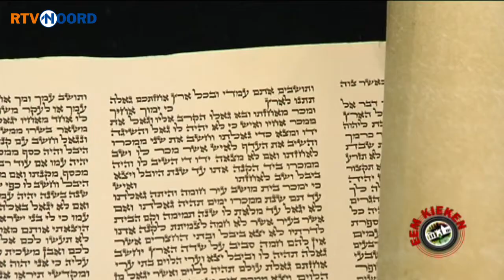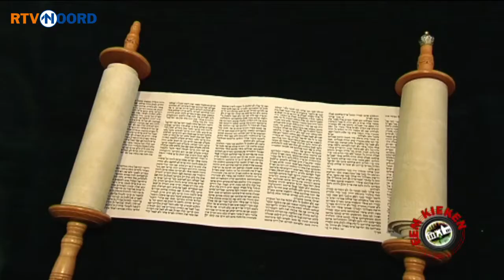Eem Kieken [6-1-2015] - RTV Noord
In Eem kieken gaat een panel van Groningers op zoek naar cultuur in onze provincie. Wat is er te doen en wat vinden ze ervan? Harma, Bart, Sigrid en het echtpaar Wim en Alie gaan om beurten naar musea, kerken, werkplaatsen en mooie plekjes in Groningen. Zo neemt Bart een kijkje in de synagoge in de stad, leert Sigrid boekbinden, gaat Harma naar een klassiek concert en gaan Wim en Alie naar het Openluchtmuseum.